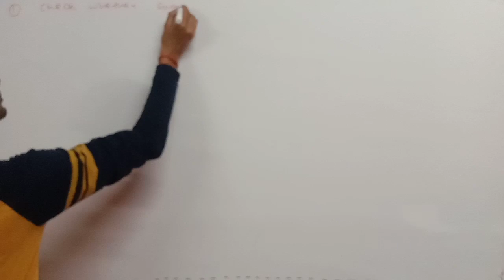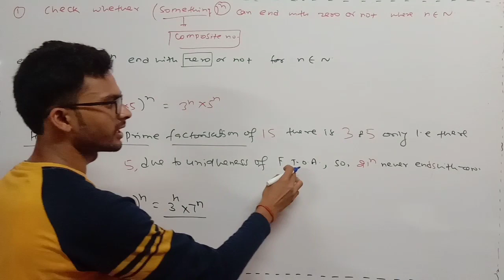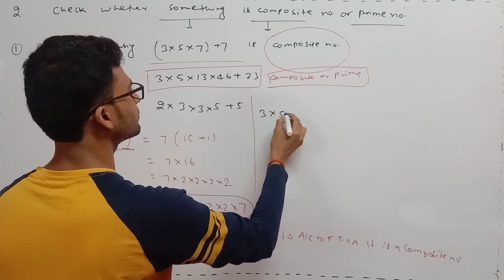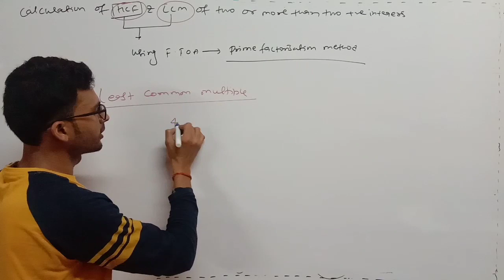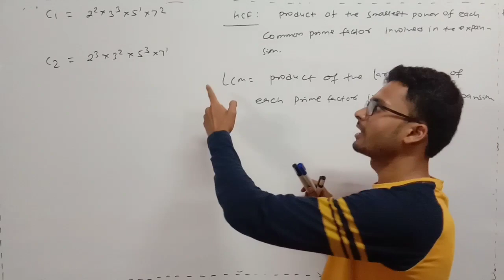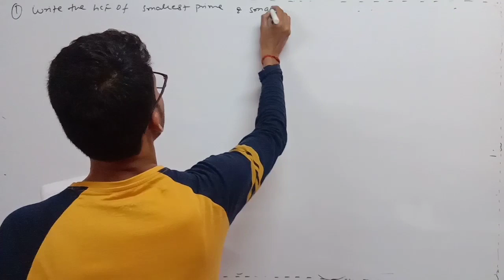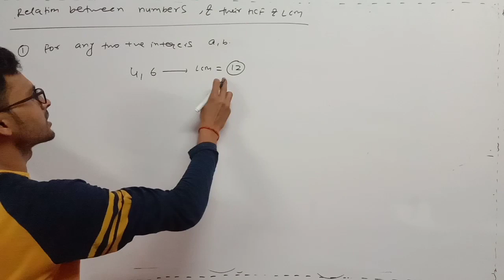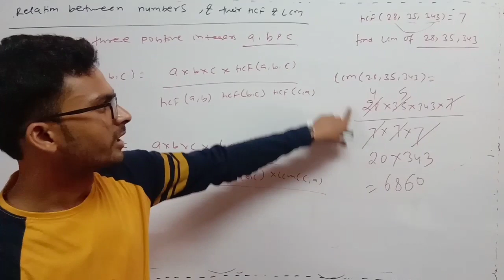Real number:- ||class 10th| part 7|| Questions related to F.T.O.A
Basic introduction by:-  Aman sir